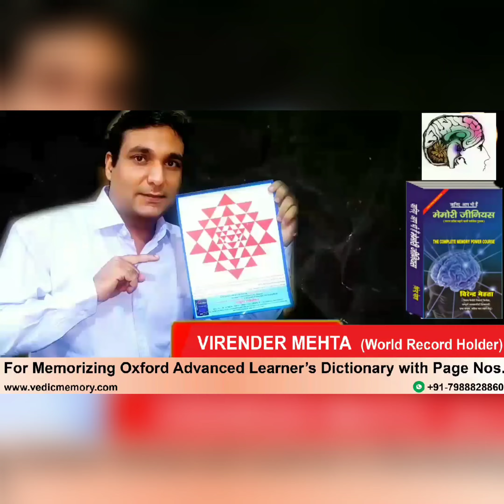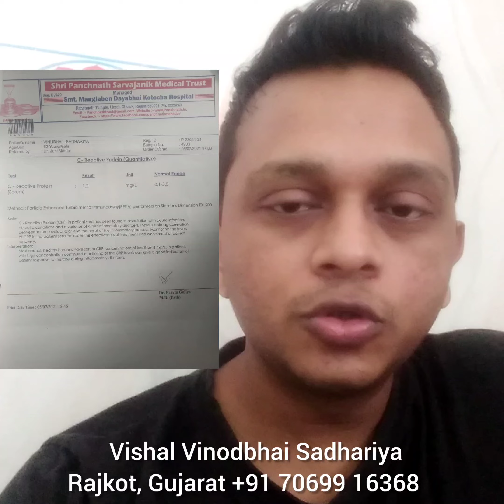श्री विद्या हीलिंग से ठीक हुआ कोरोना ।। Miracles of Shree Vidya Sadhna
For Any Query WhatsApp Virender Mehta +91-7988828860
Watch playlists on our Channel

About Virender Mehta:
Virender Mehta has figured in the most reputed book LIMCA BOOK OF WORLD RECORDS for his ability to recall randomly selected words from Advanced Oxford Learner's Dictionary at an average speed of 13 seconds. Every one of the 80,000 words in the dictionary from 'a' to 'zygote' is in his head. With the page numbers, that is. For his extraordinary achievement, he performed  on the platform of World's no.1 reality show SHABAASH INDIA to display his unique talent in front of the whole world. He is amongst 25 Unusual Indians surveyed by THE WEEK Magazine. He is awarded by MTC Global Thinkers and Rotary Club for empowering human minds. He has been invited by AICTE Council Headquarters to give a talk on Vedic NLP. His dream project Vedic Memory Lab has recently been  inaugurated  by honourable Ex Prime Minister of Nepal Sh Lokendra Bahadur Chand. Mr Mehta has also been awarded and appreciated by Ex Prime Minister Nepal for his sincere efforts behind this lab.